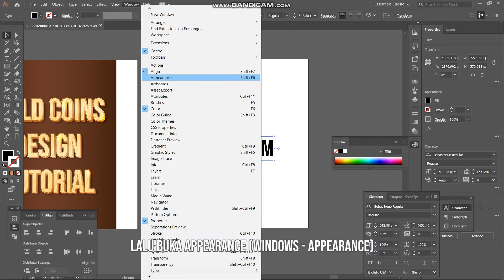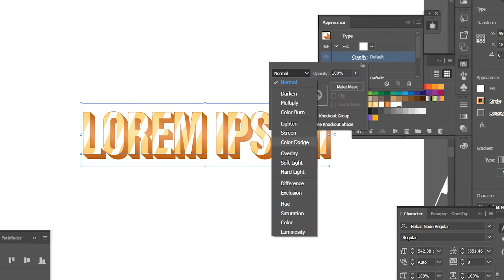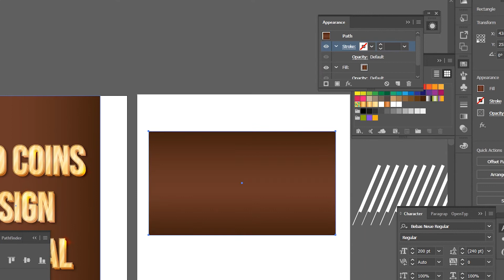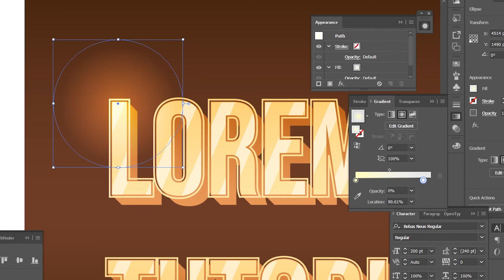GOLDEN TEXT TUTORIAL + FREE EDITABLE TEXT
TUTORIAL MEMBUAT TEXT EMAS 3D
"editable text"